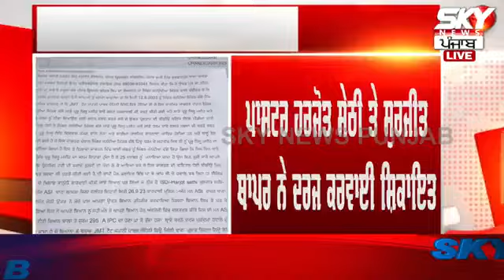ਮਾਸਟਰ ਸਲੀਮ ਤੋਂ ਬਾਅਦ ਭਜਨ ਗਾਇਕ ਕਨ੍ਹਈਆ ਮਿੱਤਲ ਤੇ FIR ਦਰਜ